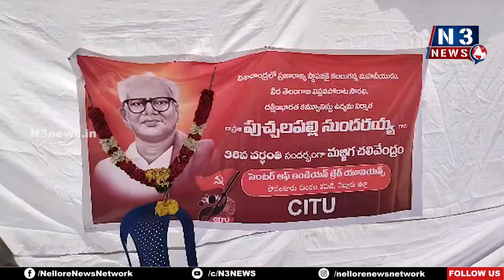పుచ్చ‌ల‌ప‌ల్లి సుంద‌ర‌య్య సేవ‌లు మ‌రువ‌లేనివి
సిఐటియు ఆధ్వర్యంలో మజ్జిగ చలివేంద్రం ఏర్పాటు
పుచ్చలపల్లి సుందరయ్య 38 వ వర్ధంతి సందర్భంగా ఘనంగా నివాళులు...